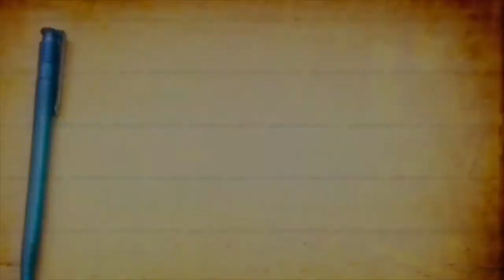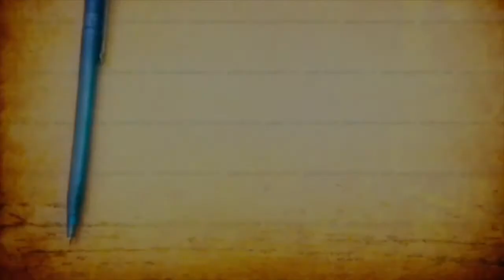Meet the Cast of CPT's BROADWAY BOUND - Mark Maresca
Conejo Players Theatre kicks off its *incredible* 60th Anniversary Season with the final part of Neil Simon's hilarious and heartfelt autobiographical trilogy, "BROADWAY BOUND" ...

We invite you to meet Mark Maresca, who portrays Jack Jerome, in Part 1 of our new "Meet the Cast" series, filmed and edited by CPT's Jake Fagundes. See Mark live on stage when "Broadway Bound" opens January 12 ... purchase tickets

"BROADWAY BOUND" at Conejo Players Theatre
January 12 - February 3, 2018
Thursday, Friday, & Saturday at 8pm / Sunday at 2pm

Written by Neil Simon
Directed by Erin Fagudes
Produced by Abby Cluster
Assistant directed by Noah Terry

Kate Jerome: Kathleen Bosworth
Grandpa Ben: David Newcomer
Eugene Jerome: Bennie Glasner
Stanley Jerome: James Cluster
Blanche: Kimberly Demmary
Jack Jerome: Mark Maresca

Follow CPT on Social Media!